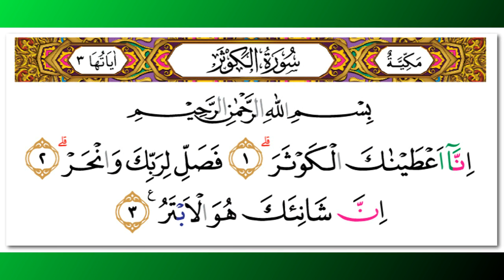Muhammad Thaha Al-Junayd - Quran Surah 108 Al-Kautsar